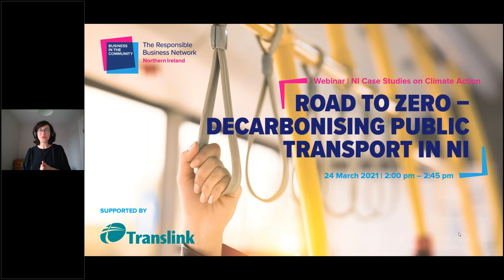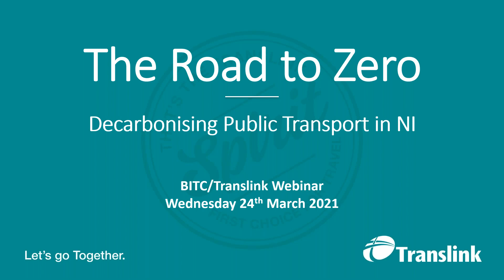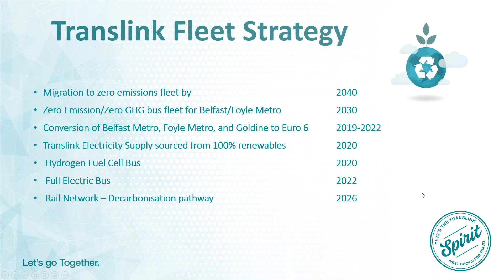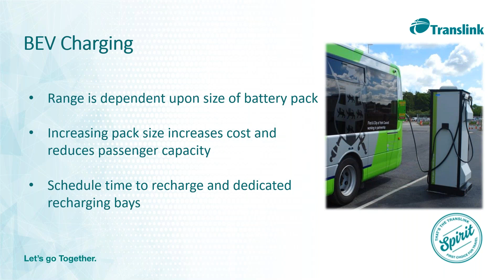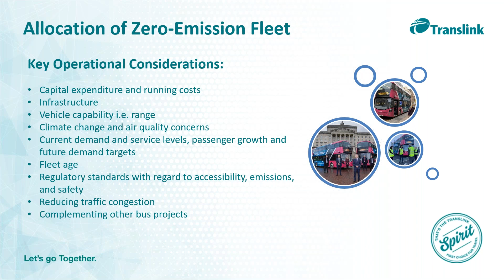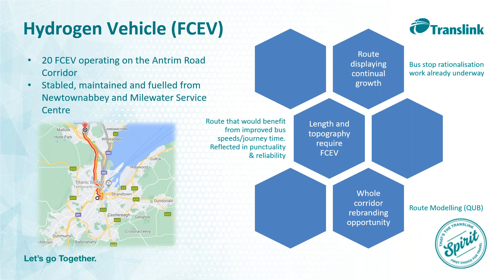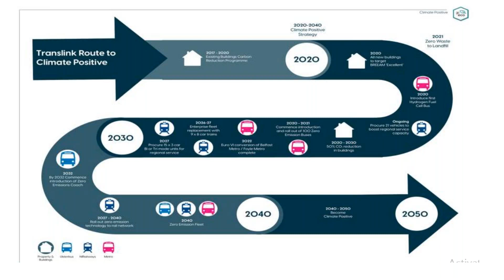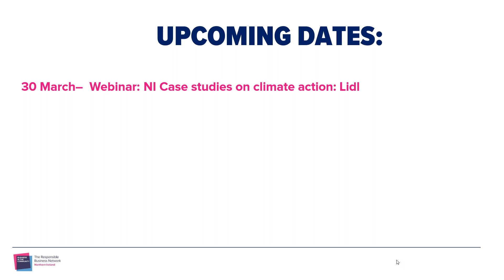Webinar NI Case studies on climate action Translink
Acting on the climate crisis is still high on the agenda. Businesses are, now more than ever, expected to play their part to keep the planet liveable. But it can feel overwhelming and difficult to know where to start.

In the third webinar of this Spring inspirational series, Géraldine Noé, Head of Environment at Business in the Community NI will be joined by Translink – a BITC Climate Champion – to understand how businesses in the transport sector can start on their climate journey, take practical action and collaborate to reduce their carbon footprint.

This webinar series is part of the BITC Business Action on Climate campaign, aimed at challenging and supporting businesses to address the climate emergency. As part of the campaign BITC is asking businesses to sign the Climate Action Pledge, a public commitment to reduce greenhouse gas emissions by 2030. To change everything we need everyone.

The webinar is suitable for anyone with environment or corporate responsibility aspects to their role, and senior staff members interested in learning more about how their organisation can take action to address to climate emergency.